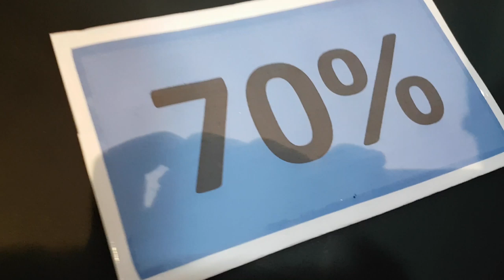DUCATI Supersport S / 1st "Pahiram" Episode / Test Rides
First ever "Pahiram episode"
kung saan nagtetest ride ako ng ibang motor bukod sa Rusi Classic 250 ko.
kung may mabuting loob na magpapahiram. haha

Ducati Supersport S ang unang motor na maffeature dito sa Pahiram Episode.

Apologies at medyo nagloloko yung mic ko sa gopro.
sinama ko na lng sa edit yung mga nretrieve na sounds.

@Ultraman12motovlog on FB
@ultra.man12.motovlog on instagram